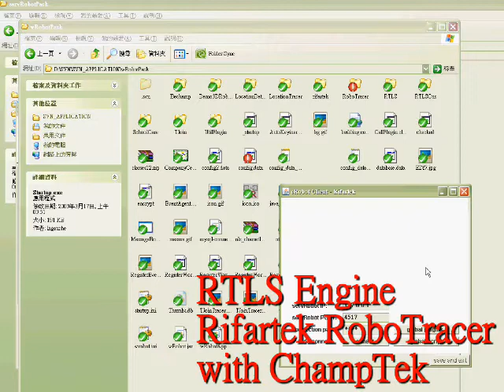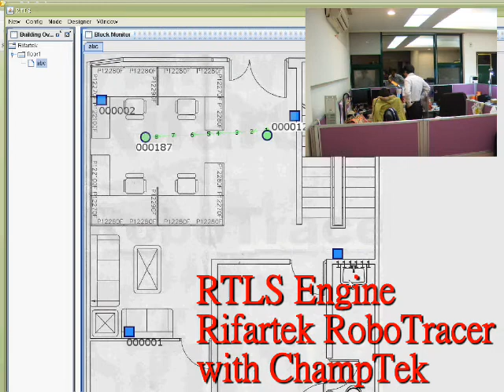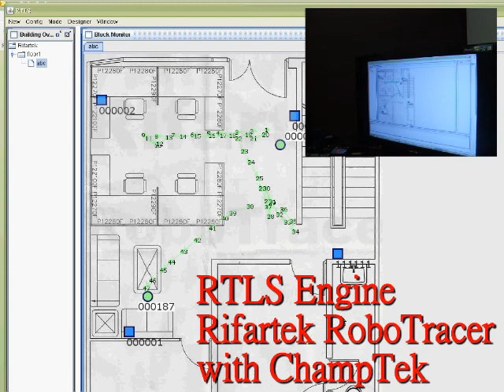RTLS Rifartek RoboTracer with ChampTek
This is an RTLS Engine for the Active RFID Readers and Tags made by ChampTek. This Application is called Rifartek RoboTracer which can support many kinds of Readers.